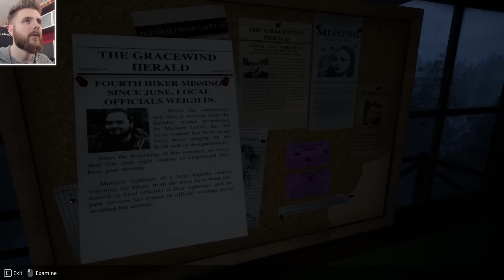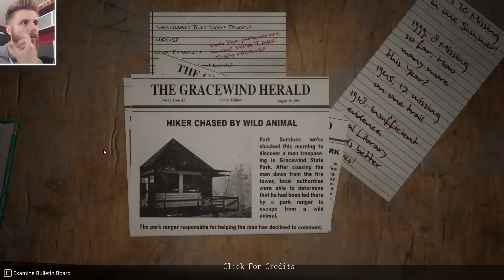NE GASESTE OMUL CAPRA ! (ULTIMELE 2 ENDING-URI)